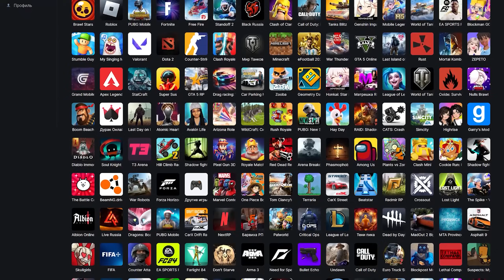ЛУЧШИЙ ИВЕНТ И РЕЖИМ? | НОВЫЙ тепловой прицел | BATTLEFIELD 2042